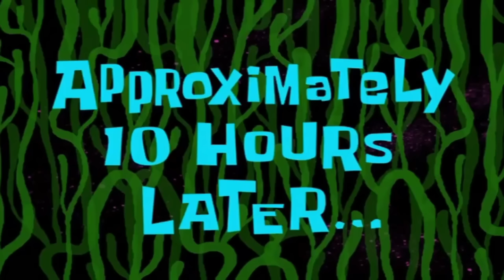Aj hamlog iftari karne Bahar gaye😍 | seaview side😍